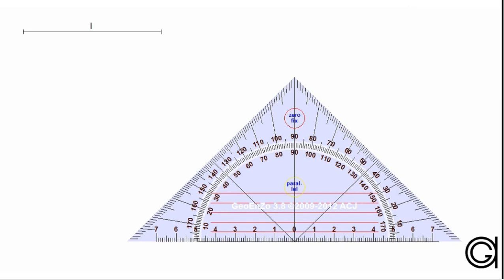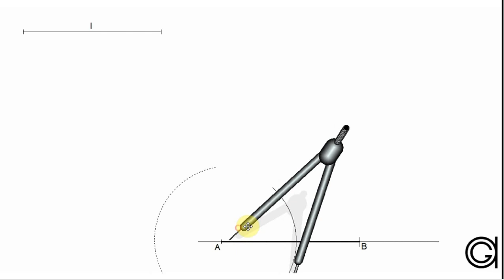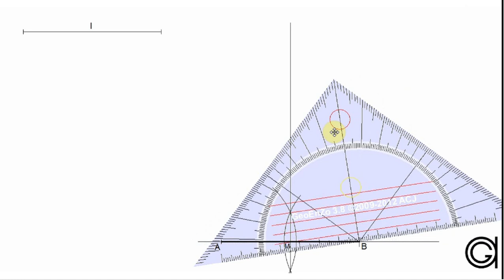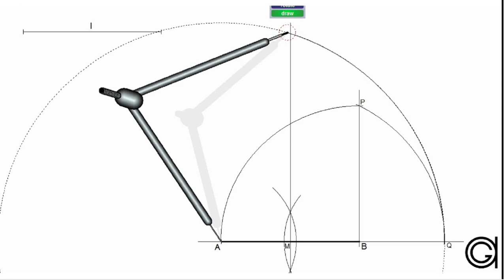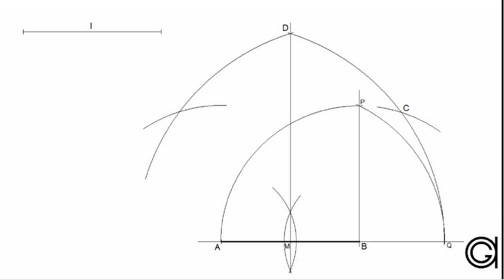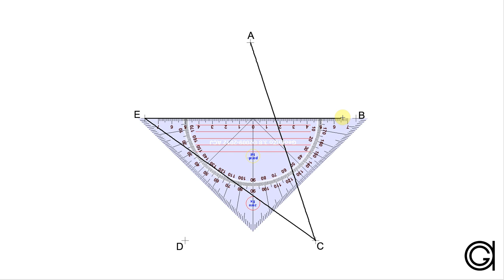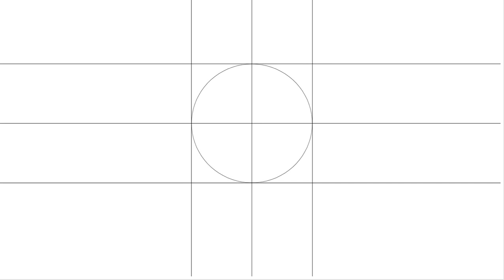Pentágono estrellado dada distancia entre puntas - Estrella de 5 puntas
Trazado de un polígono regular estrellado de cinco puntas (pentágono) de orden dos, dada la distancia entre vértices contiguos. Trazado a partir de la relación áurea entre diagonal y lado del pentágono regular. Método exacto.